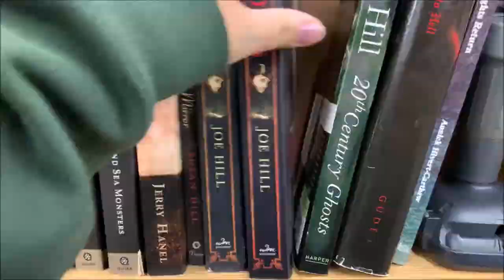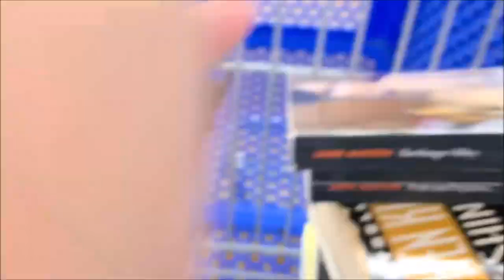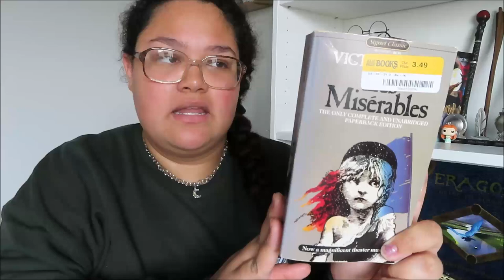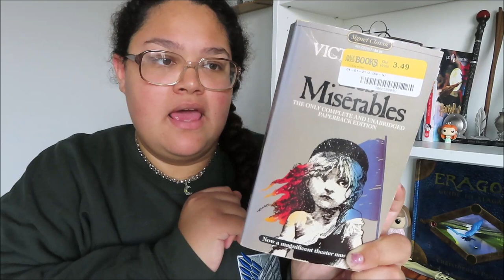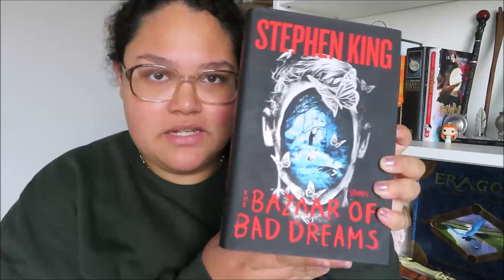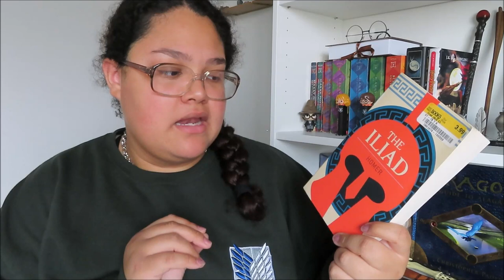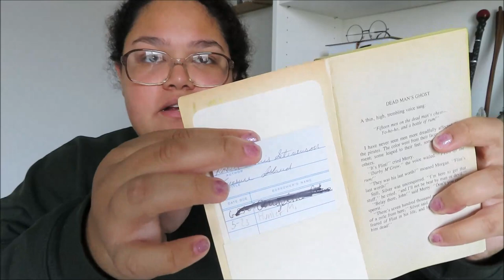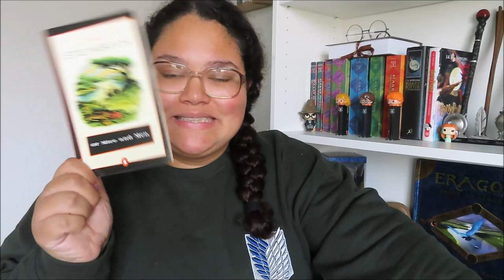vlog: going book thrift shopping | bought 24 books!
hello my fellow readers! this was my best shopping experience with books yet! so glad I found so many used books that I have been wanting for a while, can't wait to read them all.